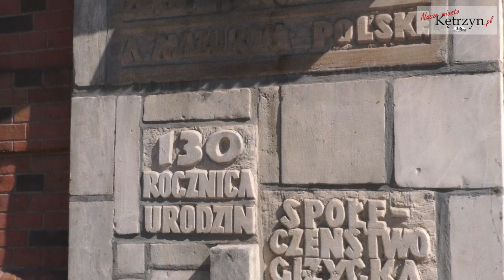Wojciech Kętrzyński upamiętniony